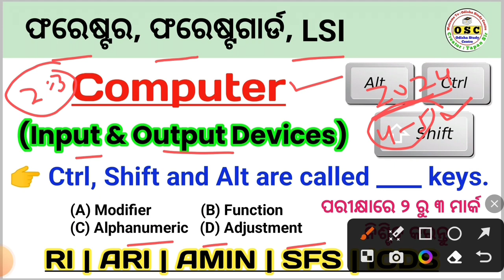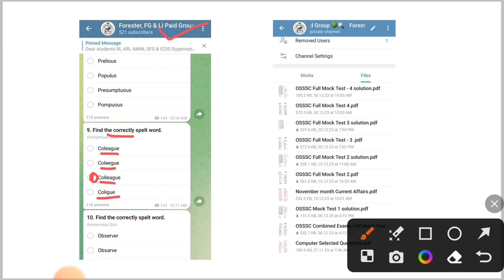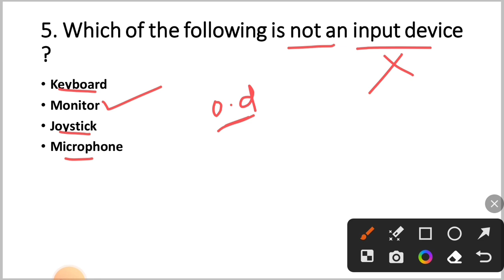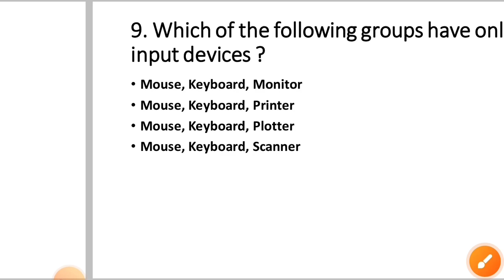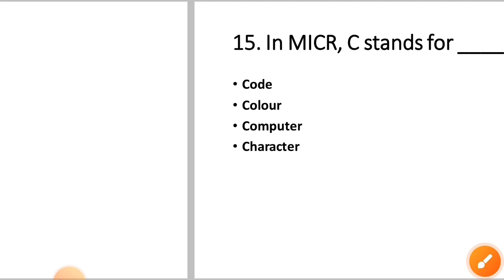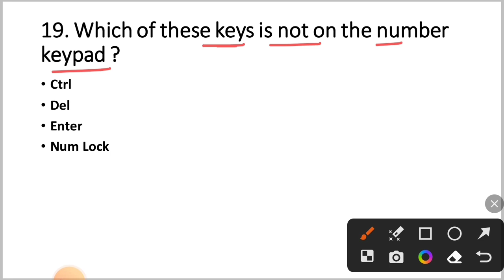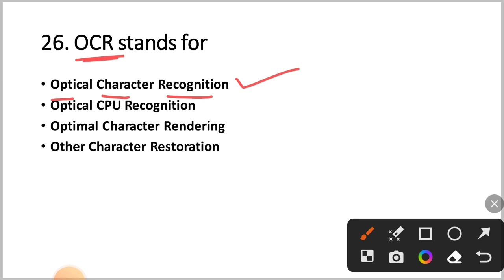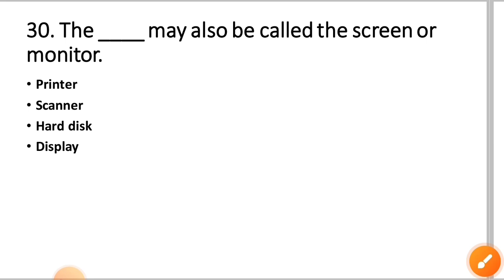ଏଇଥର Selection ନେଇକି ଯିବା 👍 | Computer (Input & Output Devices) for OSSSC Combined Exams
Target Forester, FG & LSI, RI, ARI, AMIN, SFS & ICDS 2024

For RI, ARI, AMIN, SFS, ICDS Supervisor
Price :